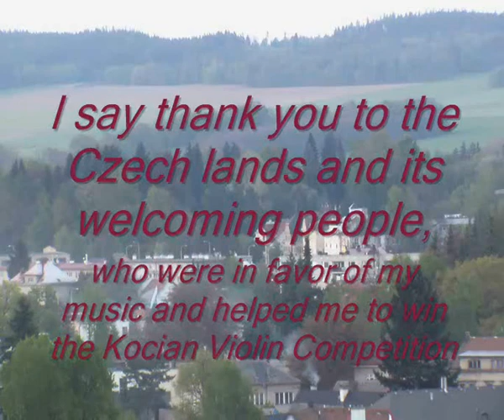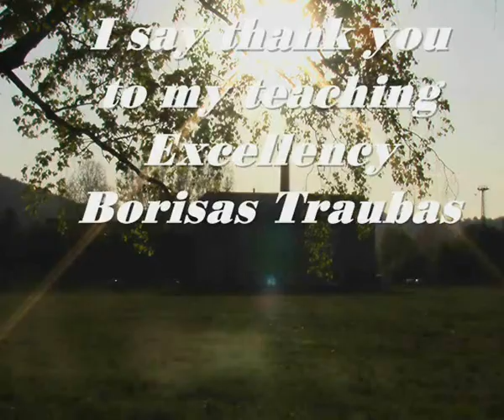F.M.Veracini Sonata Concertante for Violin in E minor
Erika Ieva ERIKSONAITĖ (13 years old) - the 1 place in the International Kocian Violin Competition. F.M.Veracini Sonata Concertante for Violin in E minor. Concertmaster - Vilma Pečiukonytė. Teacher Gintvilė Vitėnaitė. We apologize for the damage soundtrack